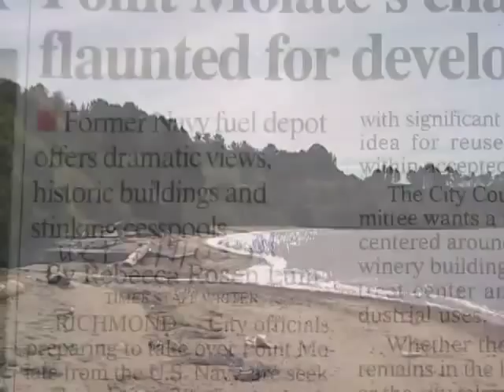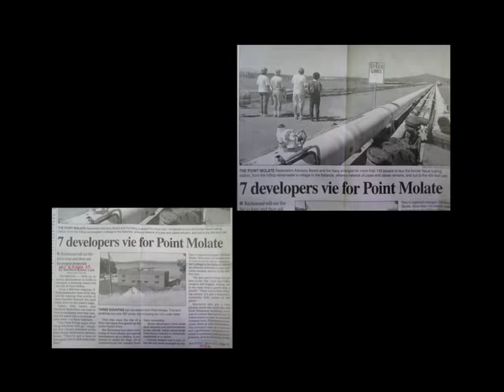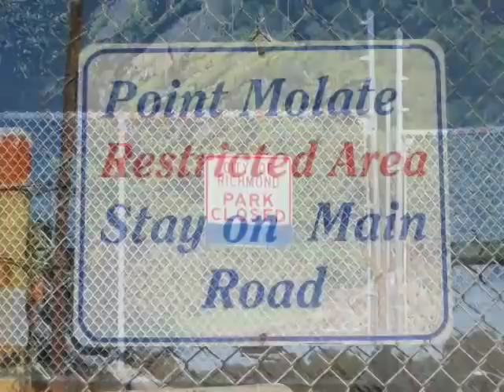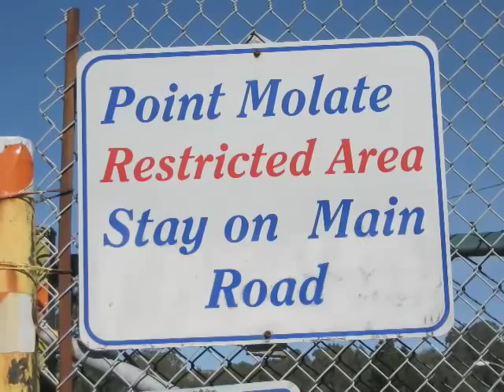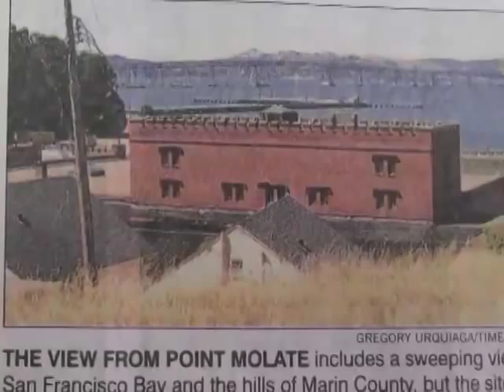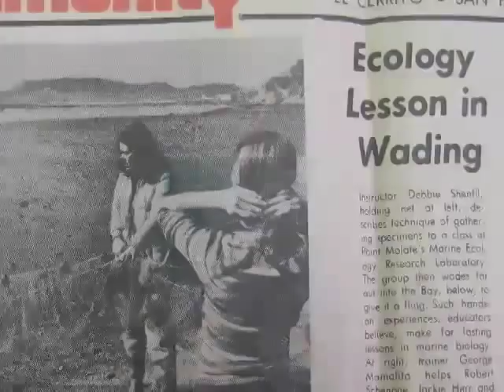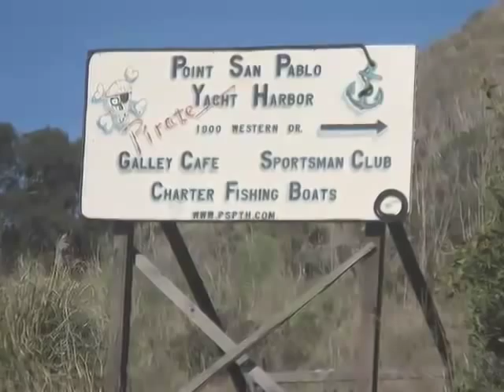The Story of Point Molate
Options for Point Molate in Richmond, CA